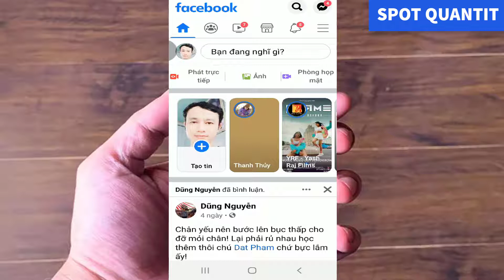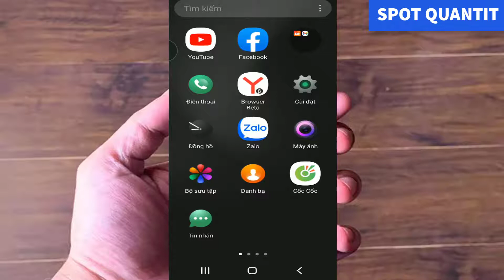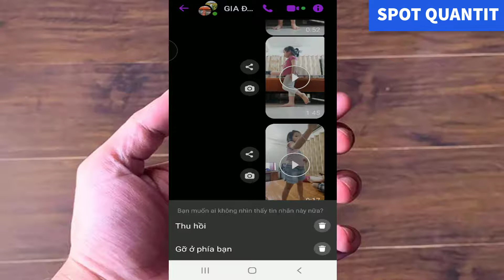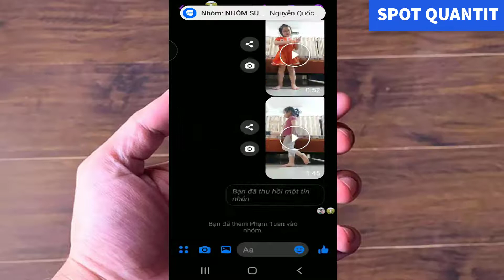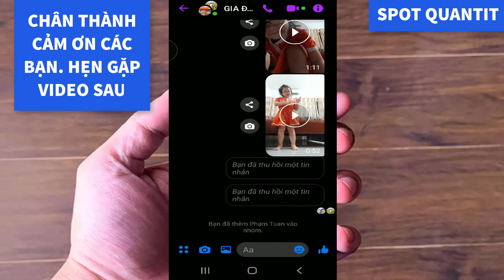Cách Thu Hồi Mọi Tin Nhắn Riêng Và Trong Nhóm Trên Massenger Facebook Mọi Thời Gian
Có những lúc gửi tin đi mới thấy là lỡ lời, và các mối quan hệ phức tạp không tránh khỏi, và mn muốn thu hồi lại tất cả tin mình đã gửi. Các bạn yên tâm: Cách Thu Hồi Mọi Tin Nhắn Riêng Và Trong Nhóm Trên Massenger Facebook Mọi Thời Gian Mới NHất sẽ gỡ và thu hồi rất đơn giản và nhanh chóng cho dù thời gian nào.

* Luôn chia sẻ những điều có ích: Máy tính, zalo, Faceoob, Gmail, Youtube, Word, Excel.

CÁC VIDEO DƯỚI ĐÂY RẤT HAY VÀ HỮU ÍCH HÃY XEM VÀ ỦNG HỘ MÌNH NHÉ. CẢM ƠN BẠN !

list=PLkK9QjyrpcKk_FzwzkgMtAeDaxermKKod&si=omo64Y_QHl7jdXYQ